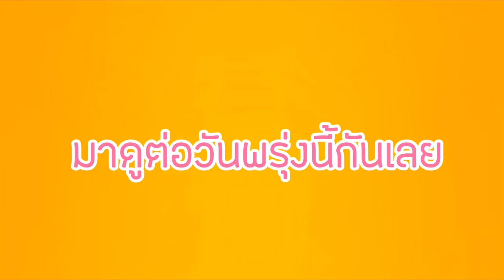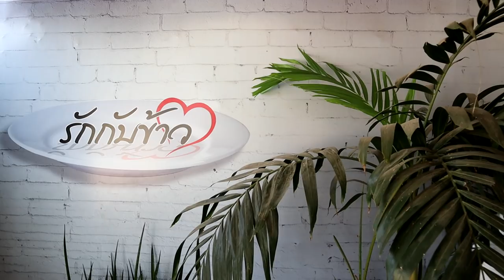เสือกินเก่ง EP.6 | แข่งกิน!!จระเข้..ถาดใหญ่แบบ10คน